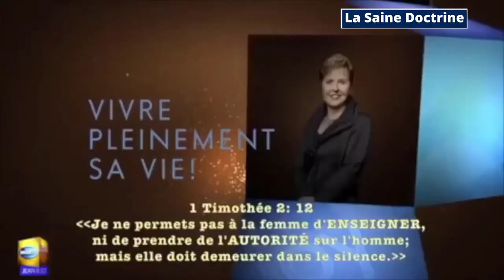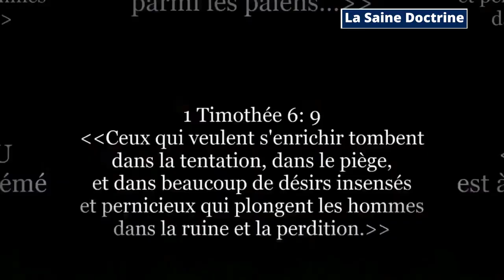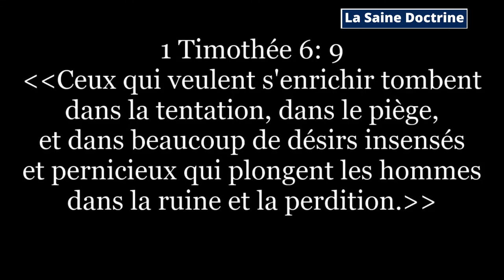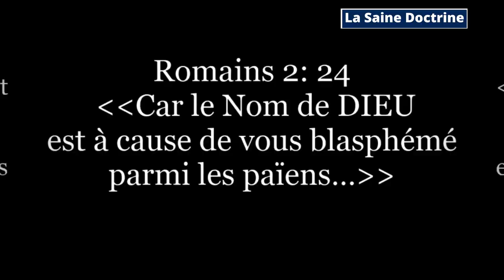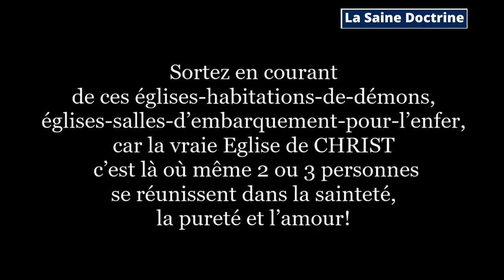UNE FILLE DE JÉZABEL FAIT LA DIVINATION ET DU MARABOUTAGE DANS UNE FAUSSE ASSEMBLÉE